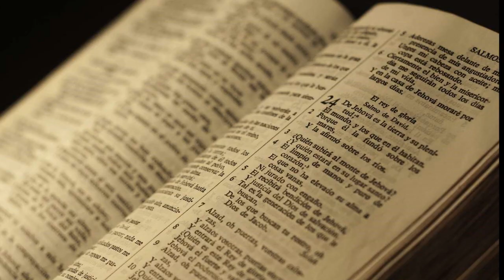JOE BIDEN ES EL ANTICRISTO